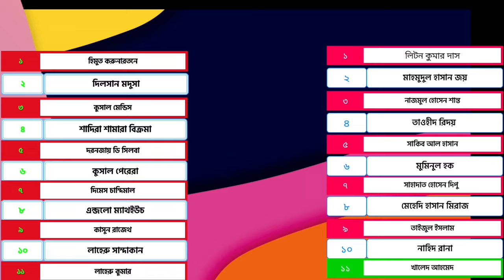Bangladesh Vs Sri Lanka 2nd Tast match | দুইদলের কম্পেয়ার | Bangladesh next match | ban vs sri 2024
Welcome My Rm Sports Channel

✅ channel keyword✅

Rm Sports
Bangladesh cricket
Cricket news
Bangladesh next match
Bangladesh next series
bangladesh vs srilanka
bangladesh vs sri lanka match
bangladesh
sri lanka
bangladesh vs sri lanka live
live match
test match bangladesh vs sri lanka
bangladesh vs srilanka next match